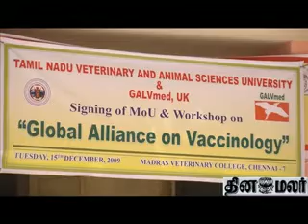medicine - Dinamalar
Tamil Nadu Veterinary and Animal sciences University & Galvmed, UK, Global Alliance on vaccinology, Medicine, Dinamalar video, Dinamalar news